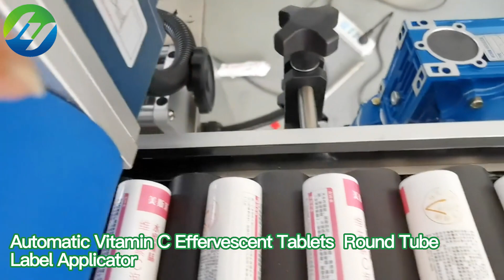HYTB1 -100H Automatic Vitamin C Effervescent Tablets Round Tube Label Applicator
Automatic horizontal cylinder object label applicator

◆Mutli-language product names
卧式圆瓶贴标机 التلقائي أفقي نوع كائن الجولة آلة وسم automaatne horisontaalne tüüpi ringi objekti varustatud masinat хоризонтални тип рунд обект етикет машина okrągły obiekt oznakowanie maszyny typu horyzontalne horisontale type rundt objekt mærkning maskine horizontaler art runde objekt labeling - maschine горизонтальный вид круглый предмет маркировки машины l'étiquetage de type horizontal machine objet rond pyöreä esine merkinnät koneen horisontaalista tyyppi 수평식 둥근 물체 표시 장치 Horizontale ronde labelen. horizontální typ kola proti pojmenování stroje tip de obiect aparatul de etichetare pe orizontală Horizontal Tipo objeto Redondo máquina de rotulagem 水平型丸型標識機 horisontell typ runt föremål märkning maskin horizontalna - krog objekta označevanje stroj. แนวนอนเครื่องติดรอบวัตถุประเภท Máquina de etiquetado de tipo horizontal objeto redondo Οριζόντια γύρο σήμανση μηχανές - kerek tárgy horizontális címkézési gép tipo orizzontale round oggetto macchina per le etichette tròn chuẩn máy 臥式圓瓶貼標機

☛Technical description
Automatic horizontal adhesive labeling machine is an economical equipment for accurate labeling of ampoule bottles, cylindrical bottles, test tube and other narrow cylinders. Vertical hopper horizontal feeding and horizontal roller chain conveying labeling provide high flexibility and three-point positioning to ensure high accuracy. Star wheel distributor is stable. Fine design exclusive rejection mechanism can also accurately detect and remove wrong materials at high speed. Horizontal circular bottle labeling machine is designed to achieve rationalized production goals. The labeling process is automatic operation, simple operation, fast production, uniform labeling position, beautiful and orderly. It is suitable for automatic labeling of cylindrical containers in pharmaceutical, chemical, food all kinds of industries.

Driving mode: stepper motor / servo motor
Mode of operation: right in or left in.
Labeling speed: 100-200pcs/min
Bottle height: 20-120mm
Label size: width: 10-100mm length: 15-100mm
Labelling accuracy: + 1mm (excluding accuracy error of product and label)
Outer diameter of label: 300mm
Inner diameter of label: 75mm
Power: AC 110/220v 50/60Hz 1000W global customization
Machine size: 2000*600*1400mm
Weight 220Kg